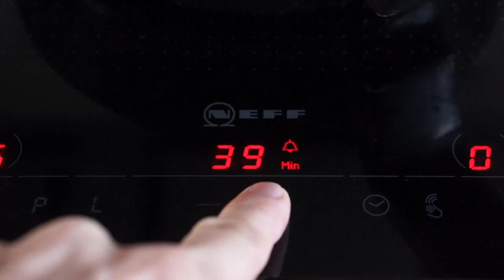TORREZNOS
Ingredientes:
500 g de panceta
1/2 l de aceite de girasol
Sal